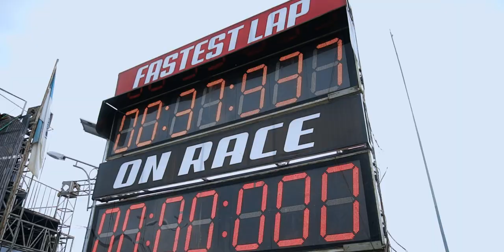Toyota Team Indonesia 2018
videography by: StoryLine Project
directed by: @ryowidagdo
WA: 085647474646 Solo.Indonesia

Composer: James Hook, Jack Sound, Teddy Fellows, Richard Buckley
Track: Deadwood
Album: The Tesla Project